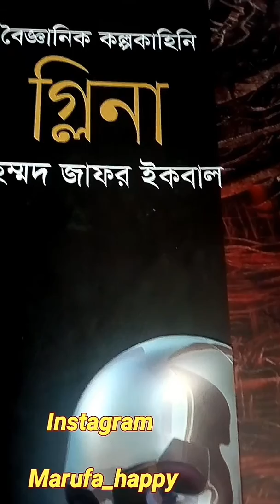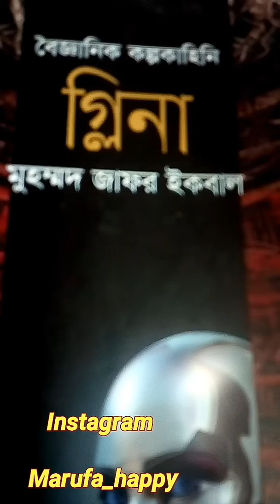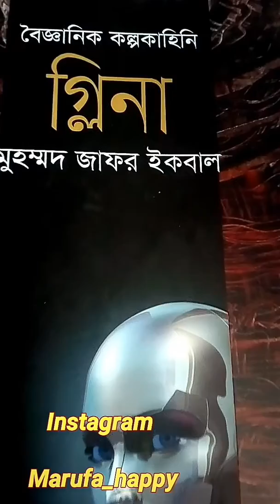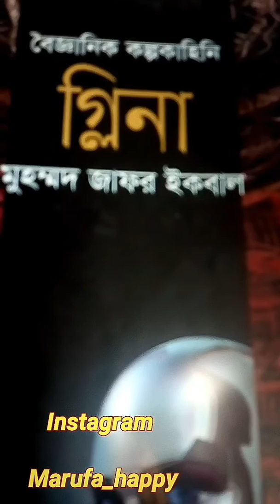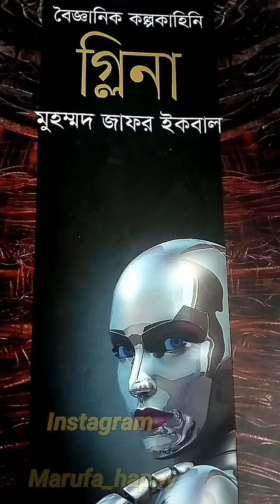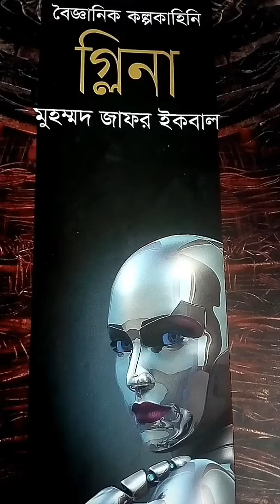গ্লিনা ৯ম (শেষ) খন্ড || Glina by Muhammad Zafar Iqbal Science fiction book fair 2020